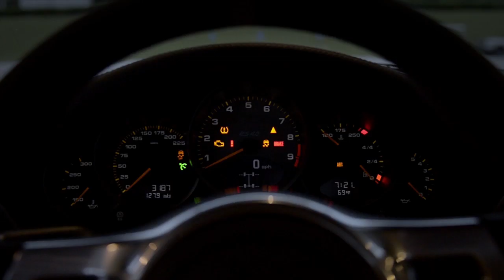Patrick Long's Morning Commute in a Porsche GT3 RS 4.0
It's not often that Patrick Long has time to relax. The three-time ALMS GT2 Driver's Champion and Le Mans winner is Porsche's only American Factory Driver. When at the Porsche Sport Driving School at Barber Motorsports Park in Alabama, Patrick took the opportunity to help fellow Porsche driver Hurley Haywood with one of his morning routines: Fetching a cup of coffee as fast as possible.